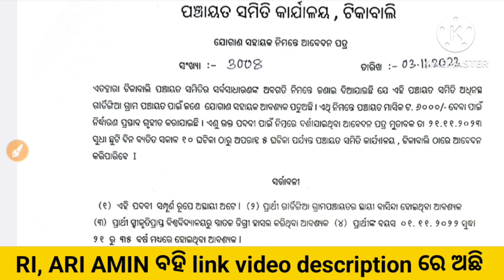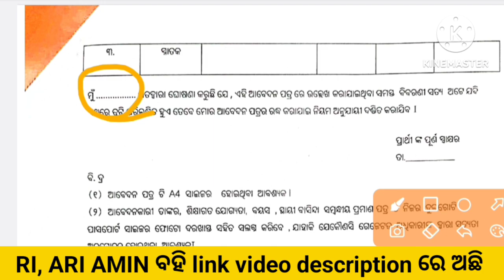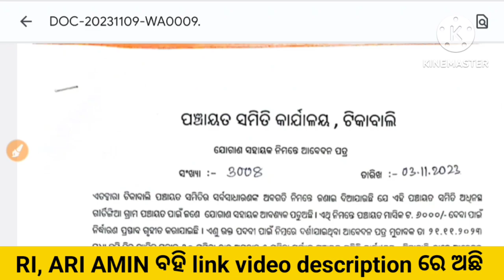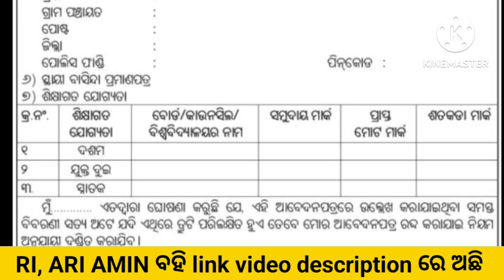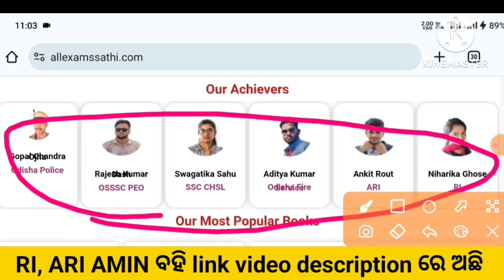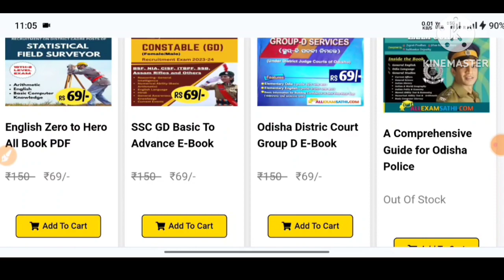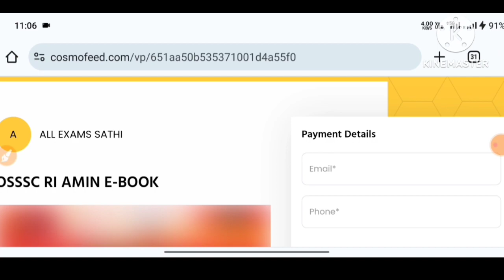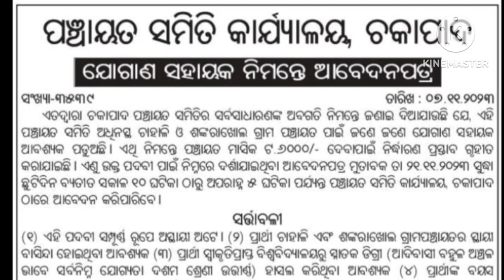ନିଜ ପଞ୍ଚାୟତରେ ଯୋଗାଣ ସହାୟକ ଭର୍ତି//Odisha GRS Recruitment//Odisha Govt Jobs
Odisha Panchayat Jogana Shayak Recruitment 2023//New 10th Pass Odisha PDO Jobs//Odisha gram Panchayat level VAW vacancies//PEO new Jobs in Odisha//Odisha Govt Jobs//Odisha Company Jobs//

Topic Covered:-

1-Odisha Government Jobs
2-odisha 10th Pass Jobs
3-Odisha block Wise Jobs
4-Gramin Dak Sevak Vacancies
5-Odisha Jobs for Freshers
6-Odisha Free jobs Alert in Odisha
7- Panchayat Wise Vacancies in Odisha
8-Odisha Panchayat VLW jobs
9-Odisha 10th pass Anganwadi Vacancies
10-panchayat Supervisor Vacancies
11-Odisha TATA Steel Big Recruitment
12-Jindal Steel Plant Jobs
13- odisha Village level jobs
14- Free jobs odisha
15- ODISHA lastest Government Jobs
16-Odisha Freshers Jobs
17-Jobs odisha
18-How to apply in Odisha Jobs
19-odisha Nijukti Khabar 2021
20-All Odisha Jobs for Freshers
21-All Freshers Job Vacancies
22-Panchayat adhikari jobs
23-Private company jobs in Odisha
24-Aadhar Card Jobs in Odisha
25-Odisha jobs alert
26-10th pass Freshers jobs in Odisha
27-Odisha Online Jobs for Students
28-Adarsha Vidyalaya Clerk Jobs
29-How to earn money online from Mobile
30-All Odisha Freshers Jobs for Students
31-Today Jobs, A2Z Govt Jobs
32-District Wise job in Odisha
33-Odisha nijukti khabar jobs
34- All Odisha Jobs
35-Today Freshers Jobs

a2zjobsinformation odishavawjobs odishamissionshaktojobs jobsinodisha odishagovtjobs newjobsinodisha allodishajobs 10thpassjobsinodisha ossscgroupcvacancies odishagovtjobs ini